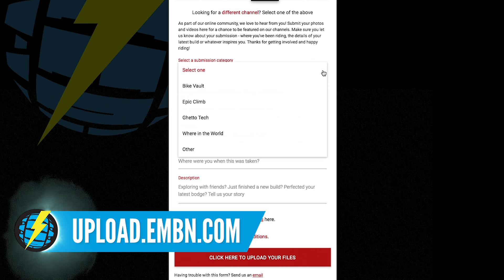Buy A Cheaper E-Bike And Upgrade It? | Ask EMBN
Should you buy a cheaper e-bike model and upgrade it over time? Why are your EMTB gears jumping? Which bike brands will develop an electric mountain bike next? Should you mix the wheel size on your e-bike? Chris and Steve answer your EMTB questions ⚡️

We like to help here at EMBN so don't forget to leave us your questions in the comments below using AskEMBN and we'll try and answer them ⚡️

If you'd like to contribute captions and video info in your language, here's the link 👍

The know-how…
The skills…
The tech…
The inspiration…